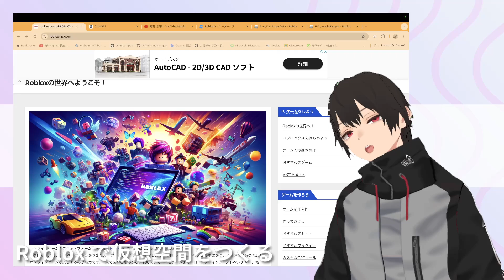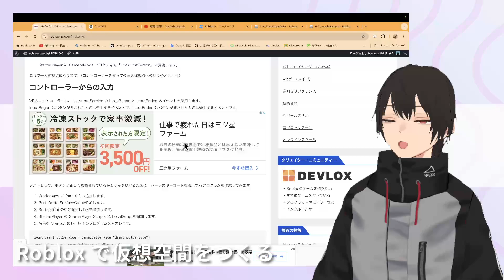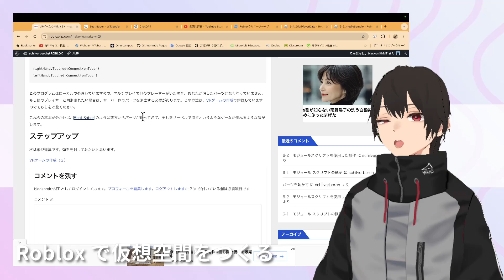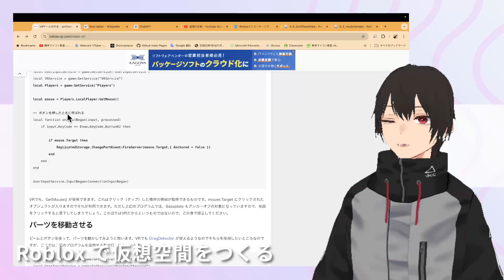Roblox プログラミング基礎-33：このつぎはRobloxでVRゲームをつくってみます！ 第1673回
このシリーズは、Robloxでプログラミングを始めるための有益な情報を紹介しています。

このシリーズは，2024年度 夏休み企画として roblox-jp.comにあるプログラミング基礎というコンテンツを私が勉強している様子を動画にしてきました。

今日は、来週からのRobloxのテーマを紹介しています。

来週はからmeta Questなどで実行できるVRゲームをつくります。

■関連サイト
◎この動画で勉強しているページ

◎本日解説したRobloxプレースはありません